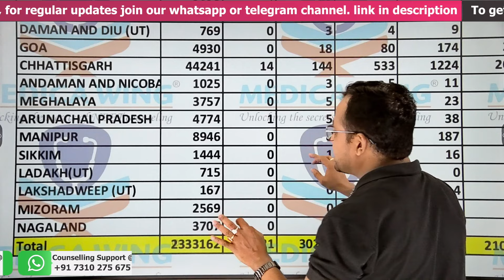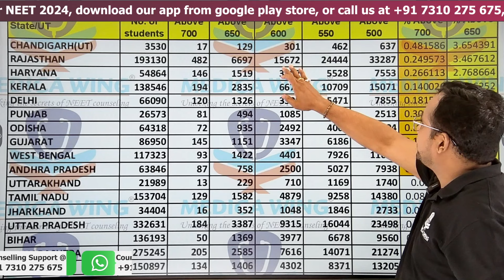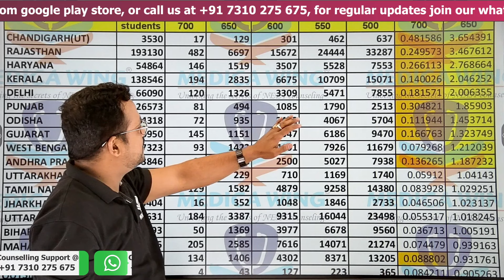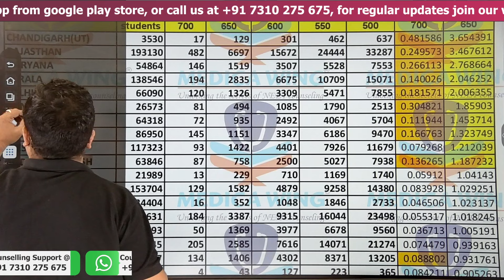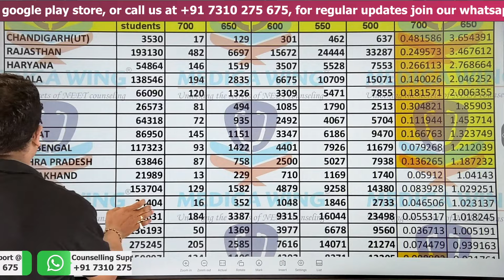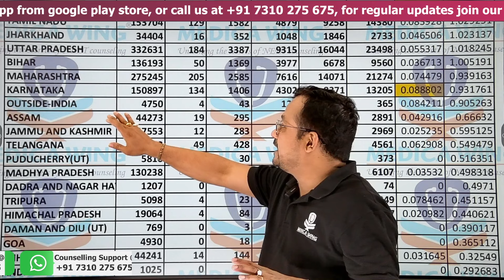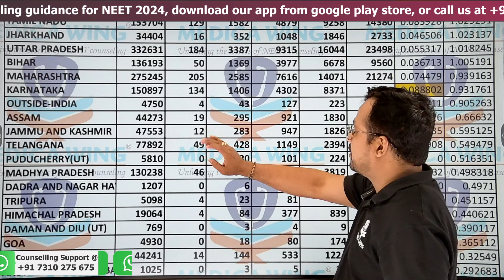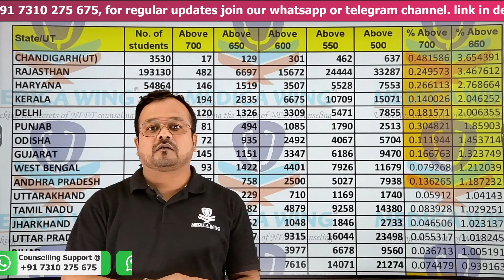State wise NEET Result & Merit list 2024, Which state has highest Toppers in NEET 2024 ?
For Private MBBS Admission Guidance by Medica Wing Fill this form

To get Counseling Guidance for NEET 2024 by Medica Wing Team fill this form

To view last 2 years NEET cut off and to predict Medical Colleges at your rank visit

Topics covered in the video:
How to check NEET Centre Wise result 2024?
How can I check my NEET exam centre?
Which NEET exam Centre is outside India 2024?
नीट सेंटर वाइज रिजल्ट 2024 कैसे चेक करें?
Neet result 2024 centre wise nta time
neet.ntaonline.in 2024
Neet result 2024 centre wise nta link
Neet result 2024 centre wise nta date
neet.nta.nic.in 2024 registration
neet.nta.nic.in 2024 admit card
Neet centre wise result 2024
How to check NEET result 2024 city wise?
How to know state rank in NEET 2024?
How to find state-wise rank in NEET?
नीट रिजल्ट 2024 सिटी वाइज कैसे चेक करें?
Which state has highest NEET seats in India?
Which state performs best in NEET?
What is the lowest MBBS cutoff?
भारत में किस राज्य में सबसे ज्यादा नीट सीटें हैं?
Which state has NEET toppers?
Which state is best in NEET?